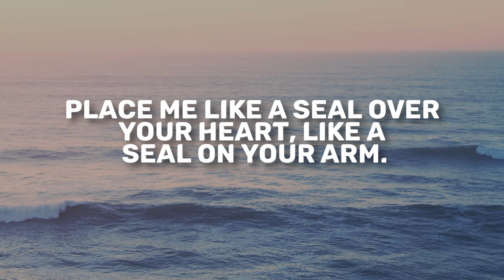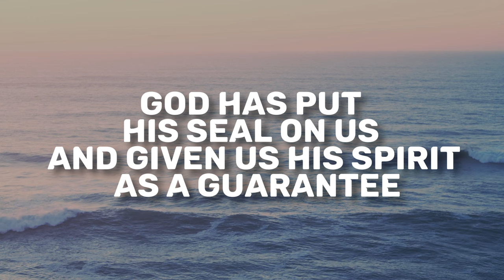Song of Solomon 8 | Daily in the Word | Joe Prestridge